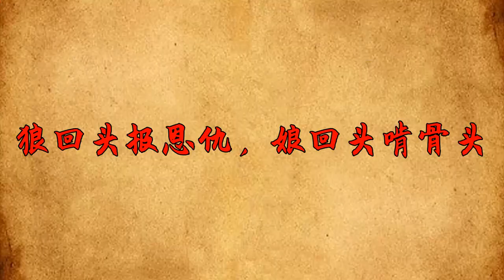“狼回头报恩仇，娘回头啃骨头”，有什么道理吗？为什么？【诸子国学】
这里是诸子国学，分享国学小故事
中华文化博大精深，源远流长
上下5000年凝聚的先人智慧指引着我们前行
用原创动画为大家展示国学的美妙之处
每天一点新思路，每天一些新感悟
俗语 历史文化 礼仪 诸子国学 本頻道製作的所有影片都符合平台的使用政策，沒有任何違規行為。